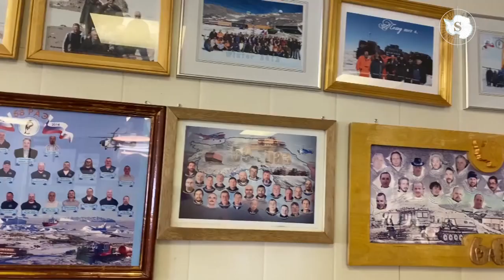Follow The Paper to have short tour inside Russian Antarctica research station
PolarPaper What does the Russian Antarctica research station look like? Our reporter takes a snowmobile to the Progress Station 1km away from China’s Zhongshan Station, and takes us on a short tour inside.